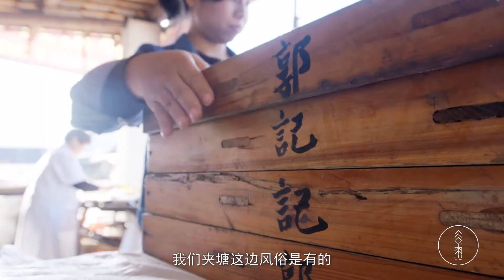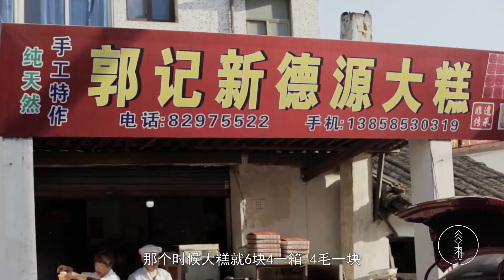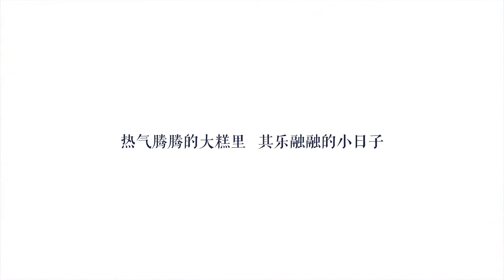簡單幸福的生活裏，有大糕的香甜。│谷雨◌老手藝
本文已被授權 作者:谷雨 公眾號: GUYU谷雨
夾塘大糕制作技藝丨夾塘大糕是享譽上虞的著名美食，至今已有一百多年歷史。在上虞地區，大糕是端午節必不可少的傳統食品，每年上市大概在農歷二月初一開始，至五月初五結束，前後歷時百天左右。大糕的主料是選用本地產的粳米、糯米，餡料為烏豇豆、芝麻、赤砂糖、過冬豬板油等，紅色印花字號蓋面，寓意吉祥。出籠後的大糕每塊中嵌上一粒核桃肉或葡萄幹，紅白顏色分明、柔軟可口、香甜油潤。

手記※谷雨隨筆

匚 夾塘往事
在上虞的很多地方，大糕是端午期間新老女婿去女方家裏送節的必備禮物。按照民間風俗，“毛腳”女婿訂婚後的第一年，通常都要定做幾十箱甚至百余箱大糕送到嶽父母家裏，再轉送給親友鄰居，分享小兩口定親的喜悅。

由此可見，大糕在上虞一地是不可或缺的一道小吃。而本地人最為推崇的，莫過於夾塘村的大糕。
宣統年間，有位叫郭坤瑞的余姚人，來到了夾塘老街，開了家小吃店，叫“德源館”。如今，在夾塘有一家大糕店叫“新德源”，就是郭坤瑞的孫子郭誌根開的。
老郭話不多，但言語實在。在他10多歲的時候，就跟著父親學習做大糕，夾塘本地人叫“敲糕”。而老郭的敲糕生涯，是從走街串巷開始的。

匚 大糕裏的苦與樂
在那個年代，私人不允許做買賣。17歲的郭誌根，推一輛自行車，載著一個籮筐，裏面放著工具，悄悄地上門給人敲糕。那時候大家條件都不好，“敲一箱1毛錢，一次有個10箱8箱。”，一年下來，“能敲上10來次。”
那時候的郭誌根，終日裏在生產隊幹活，敲糕對他而言更像是生活上一份微薄的補貼。他曾經不止一次地想，如果能像祖輩一樣，將此當作謀生的手段就好了。
90年代初，老郭實現了自己開店的心願。那時候一箱大糕16塊，每塊4毛錢，一箱6塊4。“有零買的，兩塊、4塊的零買。”等到了2000年，生意逐漸好轉。每日裏能走個幾十箱，特別是到了節日，“有500箱可以賣。”

而到了這些個時節，往往是全家人齊上陣，一直從夜裏敲到天亮。老郭憨憨地笑著說：“我老爸跟我說過的，這個活很苦的。”在老郭的笑容裏，能感覺到，勞作的苦，遠抵不上由此而帶來的生活的甜。

匚 熱氣騰騰的日子裏
整個上虞，做大糕的不少。郭家祖傳3代，喜歡吃的人也多。上虞、余姚的都會趕過來買。大糕的季節性很強，從農歷二月到端午，老郭一家也就是忙這幾個月。
之後就是零零星星的一點生意，同時再做些大饅頭，用老郭的話說，“維持一下”。而即便是每年只忙碌上幾個月，“毛收入賺個20來萬還是有的。”老郭又憨憨地笑，透著一種滿足。
拍攝當天，並不是傳統意義上的旺季。老郭的兒子晚上要參加一個“非遺夜市”，需要一批大糕，於是全家人都在飛快的忙碌。老郭的妻子在調制米粉，老郭和兒子在敲糕，而兒媳婦則負責蒸糕。
一箱一箱的大糕熱氣騰騰的出來，升騰的霧氣裏帶著一家人的笑臉。用老郭的話，“全家人一起做，小日子好過的。”
又一批熱氣騰騰的大糕出爐，帶著香甜的味道……
【介紹：谷雨|中國傳統手藝原創視頻平臺。講述每一位手藝人的故事，收藏每一個中國人的匠心！敬請關註！】本文授權轉載自公眾號: GUYU谷雨